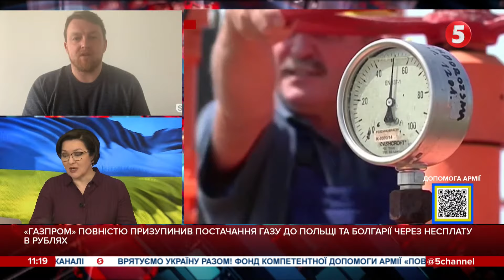Єдина альтернатива російському газу, це скраплений газ з Катару і США - Фурса